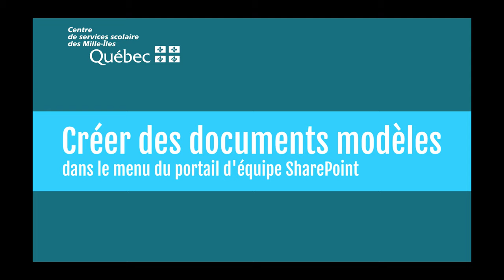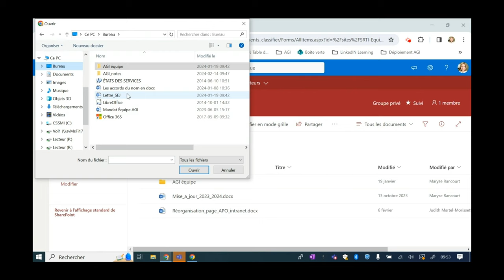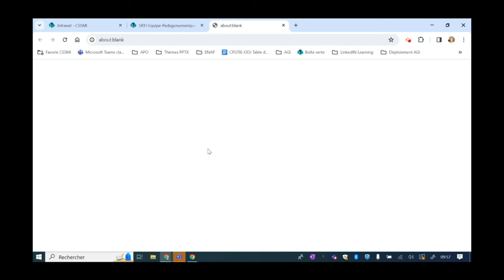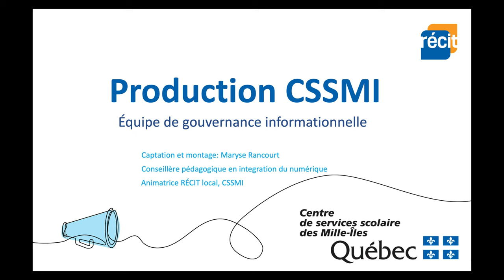Créer des documents modèles dans le portail d'équipe SharePoint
Voici comment inclure vos propres modèles dans votre menu de création de documents du portail d'équipe SharePoint.